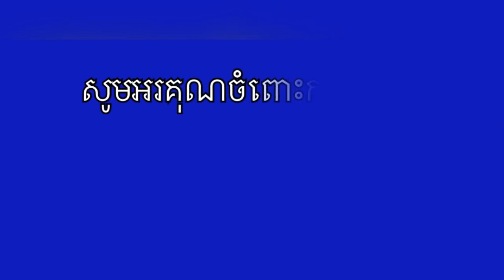តៃវ៉ាន់ប្រព្រមានចិនថាតៃវ៉ាន់​នឹង​មិន​បោះបង់​ចោល​ជា​ដាច់​ខាត​នូវ​សេរីភាព និង​របៀប​រស់នៅ​ដោយ​..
តៃវ៉ាន់ប្រព្រមានចិនថាតៃវ៉ាន់​នឹង​មិន​បោះបង់​ចោល​ជា​ដាច់​ខាត​នូវ​សេរីភាព និង​របៀប​រស់នៅ​ដោយ​ប្រជាធិបតេយ្យ